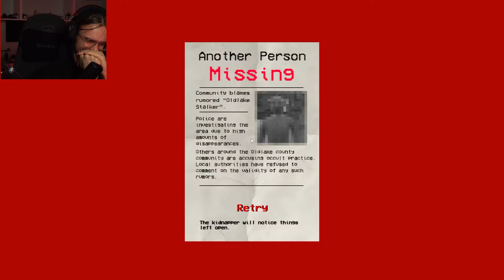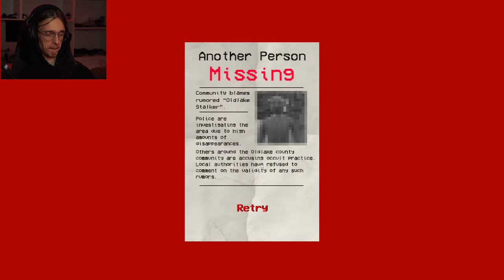Convenient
Convenient is a great little retro horror game that I recommend to play for yourself after the video, its cheap and it has 3 endings and 4 secrets, which we did not get all of in the video.

I hope you enjoyed the video, next part of deadness is coming after tomorrow :)